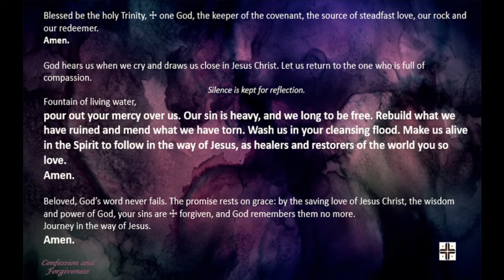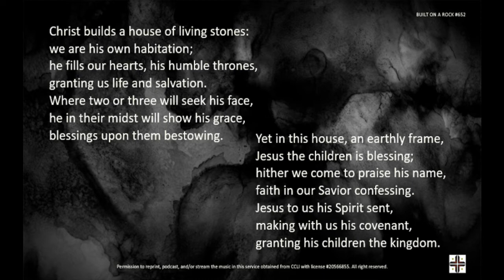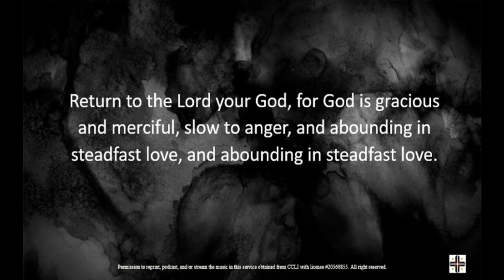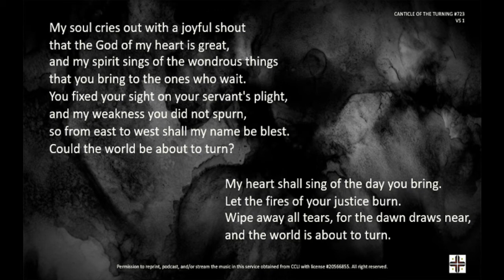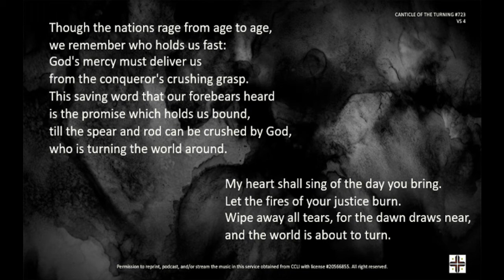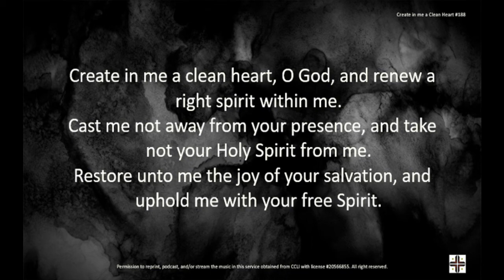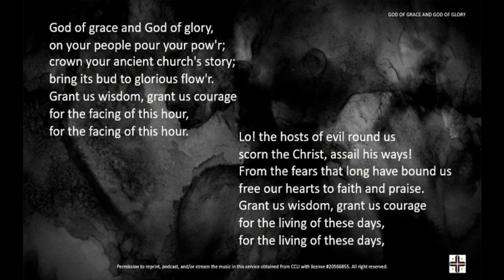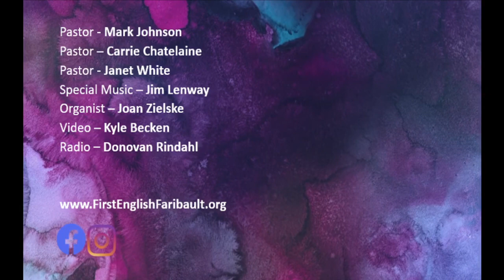March 7, 2021 Worship at First English Lutheran Church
First English Lutheran Church, Faribault, MN. A congregation of the ELCA.